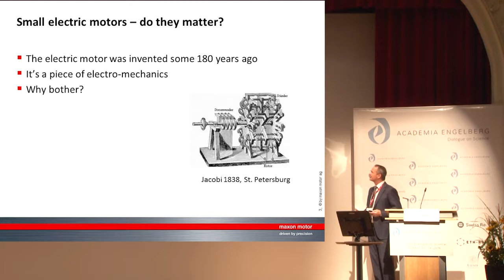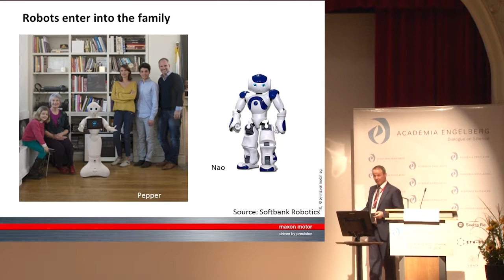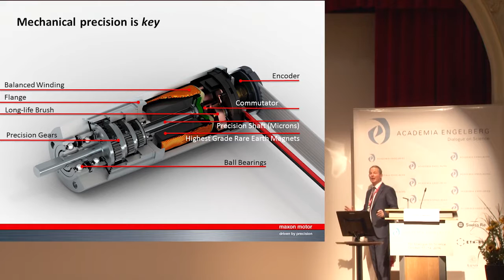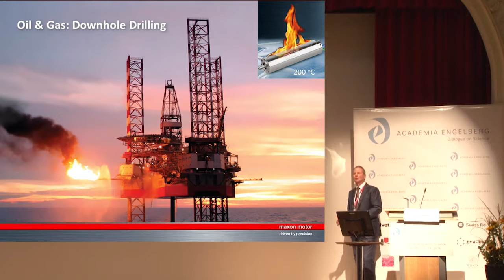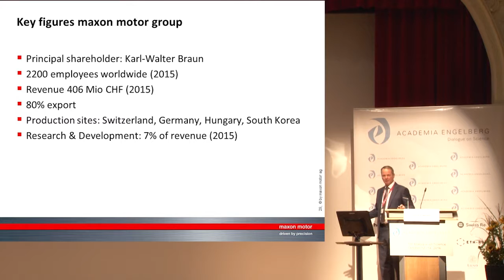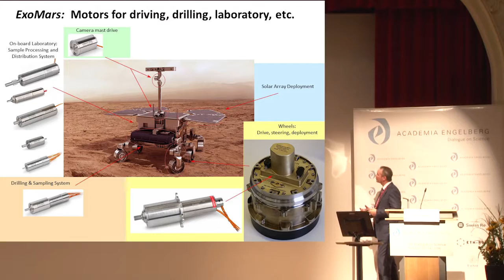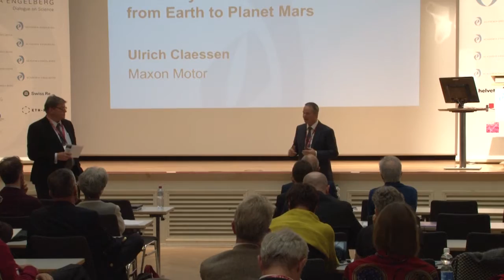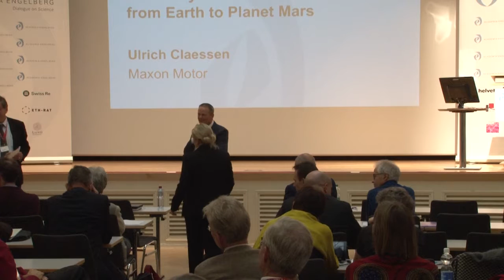15th Dialogue on Science (2016): At the Limit - Ulrich Claessen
Driven by Precision – from Earth to Planet Mars
Ulrich Claessen, maxon motor AG